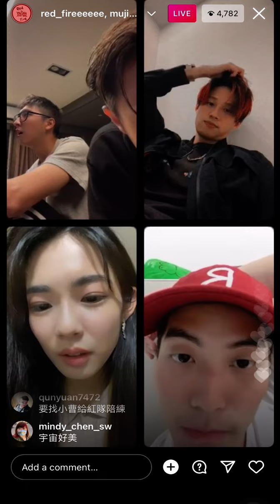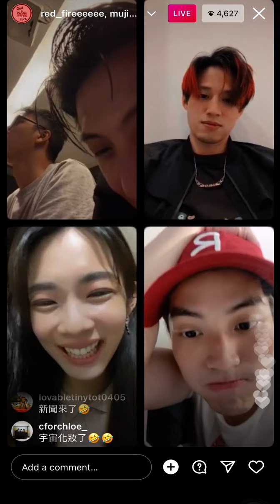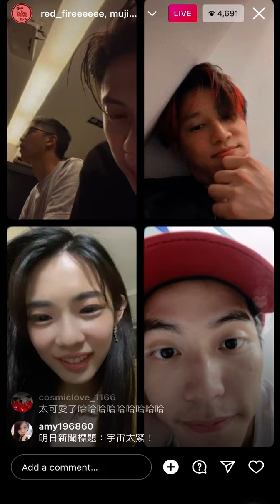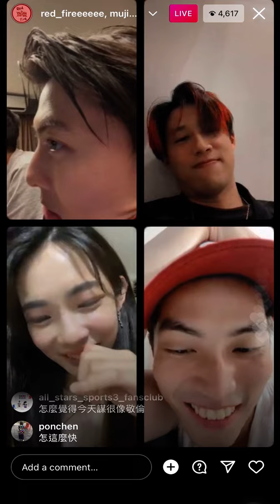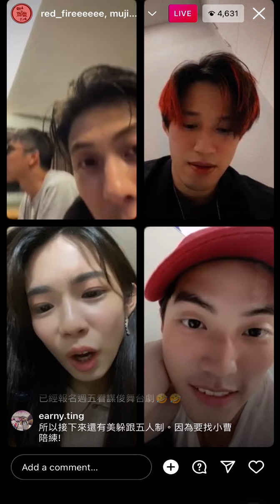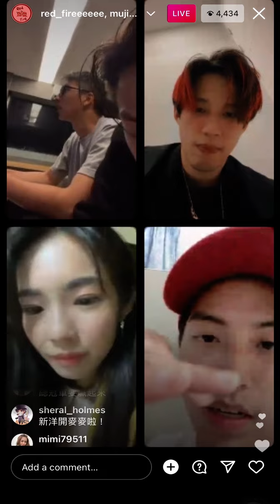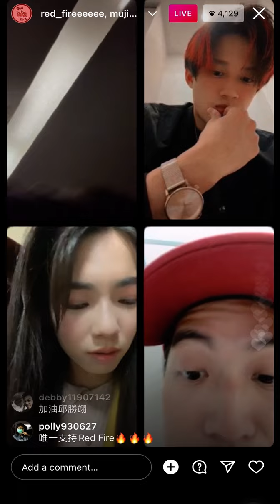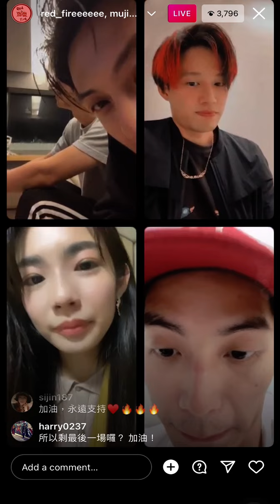【直播】宇宙太緊？！｜Red Fire❤️｜全明星運動會3｜20220306